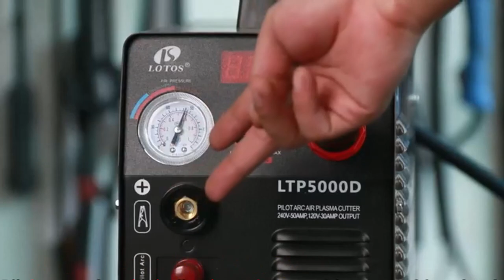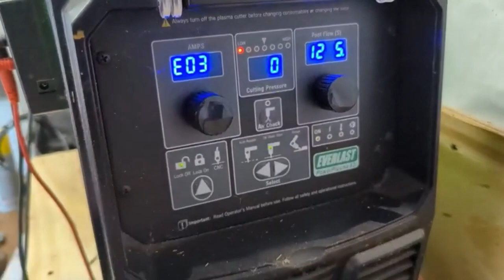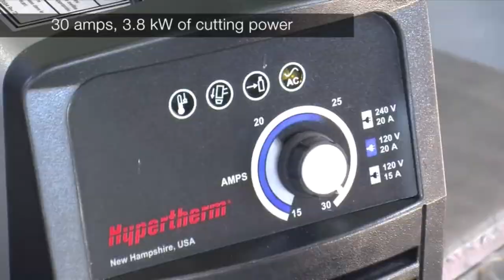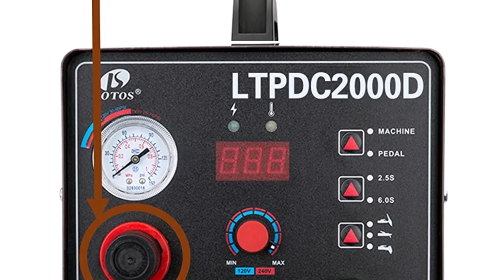Top 5 Best Plasma Cutters For 2023 | Reviews & Buy Elevator Pitches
📌Product Link📌 (Coming Soon)

✅ My Picks ✅1. Lotos 50Amp Non-Touch Pilot Arc Plasma Cutter
✅ Best Value ✅2. Forney Easy Weld 20 P Plasma Cutter
✅ For Beginners ✅3. Everlast PowerPlasma 62i 60 Amp Plasma Cutter
✅ Premium ✅4. Hypertherm Powermax 30 XP Plasma Cutter
✅ Trending ✅5. Lotos LTPDC2000D Non-Touch Pilot Arc Plasma Cutter

In this video, I review the top 5 best plasma cutters for 2023. I'll cover everything from the features and benefits of each cutter to the pros and cons, so you can make an informed decision about which one is right for you.

I've also included a buyers guide at the end of the video, where I'll go over some of the things you need to consider when choosing a plasma cutter.

So whether you're a beginner or a seasoned professional, I hope this video helps you find the perfect plasma cutter for your needs.

ReviewSet brings you the best product which can help you in your daily life. We did extensive research and pointed out the best ones. There are many products available to choose from, each with different characteristics, benefits, and prices. To help you make an informed decision, we did extensive research, read tons of reviews, and made a video with complete guidelines. Stay updated with our cool products as it will make your life much more easier.

Our Best Playlist For You,